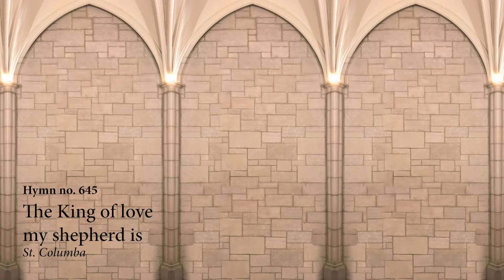The King of love my shepherd is - #645